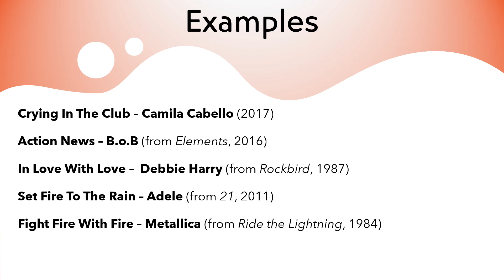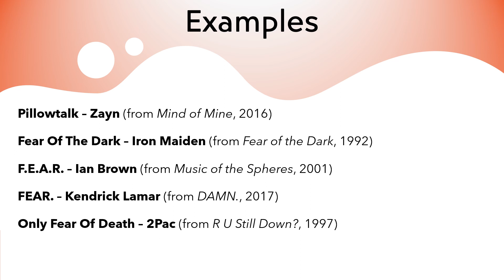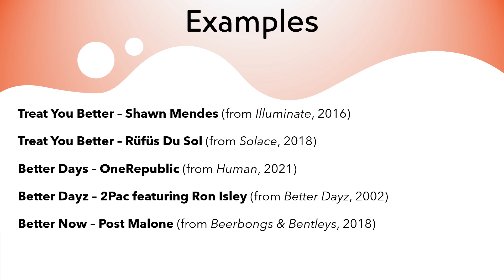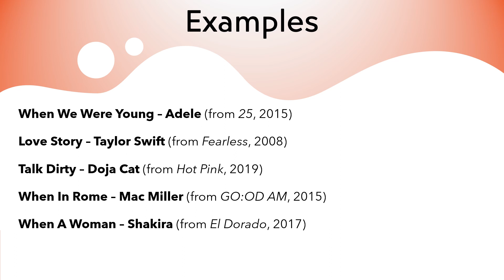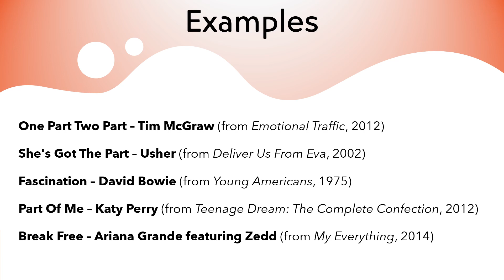Song Association Game #9 | With Examples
Hello everyone! Here’s another video for you to play with!
Thanks to whom came back for this video and welcome to the newcomers!
Examples are provided for each given word.